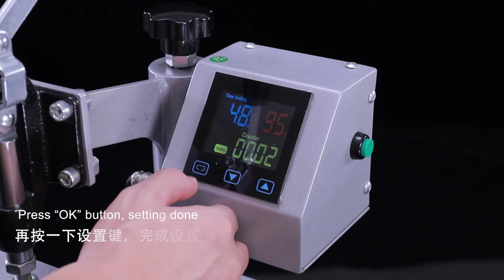ColorKing Swing Away Pen Heat Press Machine CH1802 for pen sublimation heat transfer printing